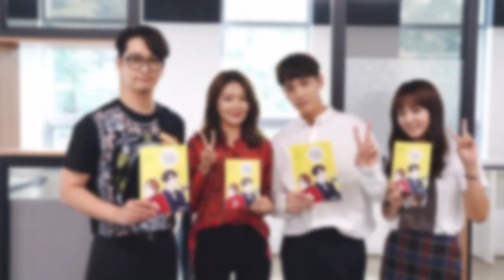So I Married an Anti Fan Capitulo 15 | Me case con una Anti Fan | El Resumen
Hola como estan tod@s?😀
Hoy les traigo el Resumen del drama  So i married an anti-fan
o tambien  en español como " Me case con una Anti Fan".
Este drama esta protagonizado pornoos actores Choi Tae Joon , Choi Soo Young, Hwang Chan Sung, Han Ji Ahn y Kim Min Gyu.

Les dejo el resumen del capitulo 15🥰